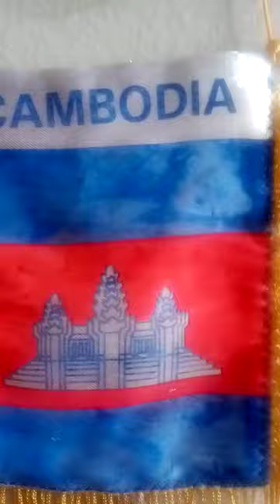protected served by law anyway zeros peanuts rein rein rein rein